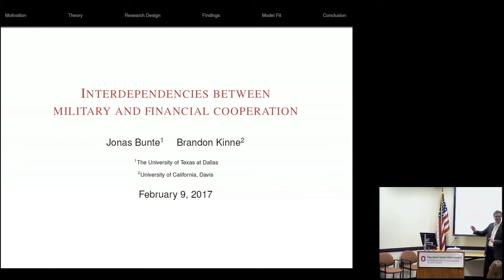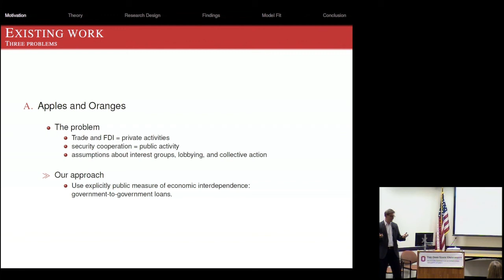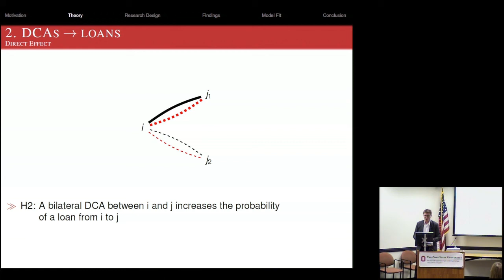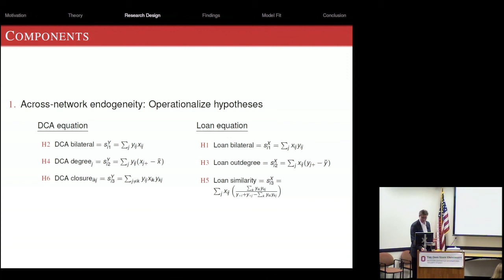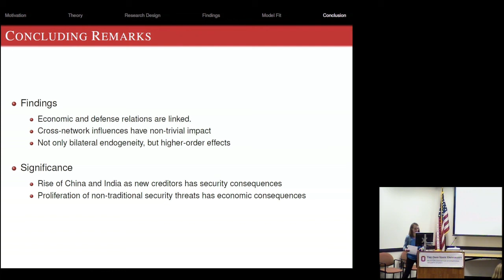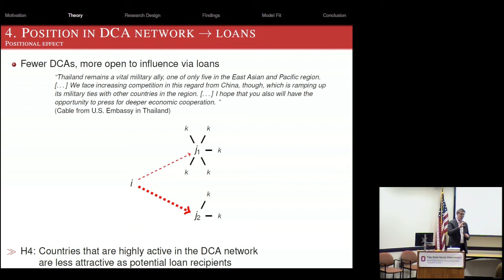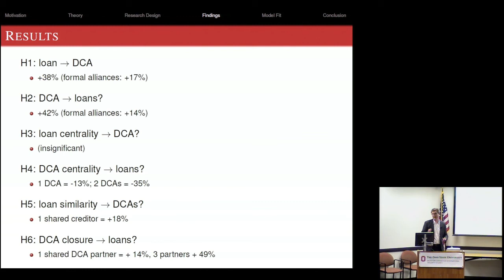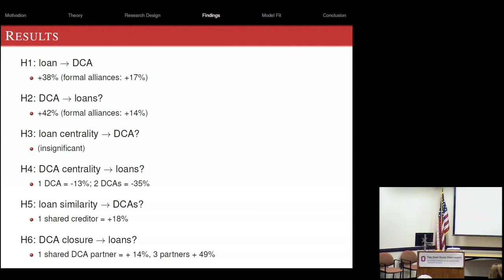Jonas Bunte, "Troops or Cash?"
Jonas Bunte, assistant professor of public policy and political economy at University of Texas at Dallas, spoke about "Troops or Cash? Analyzing the Interdependencies Between Security and Financial Cooperation" on February 9, 2017, at the Mershon Center.